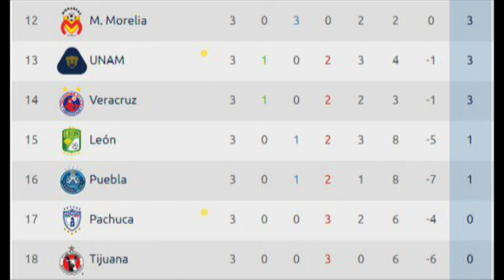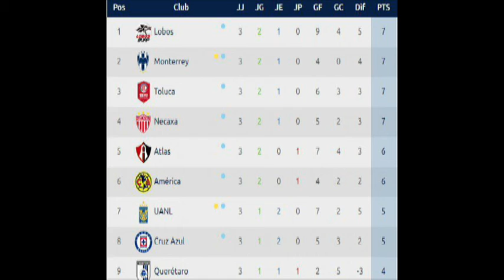Zona de Juego Lunes 7 de Agosto 2017 1ra parte